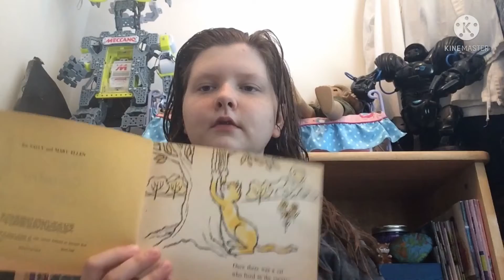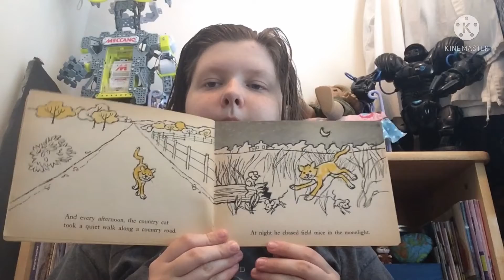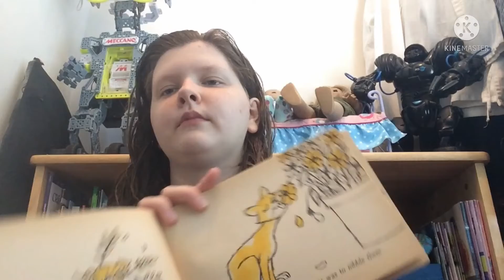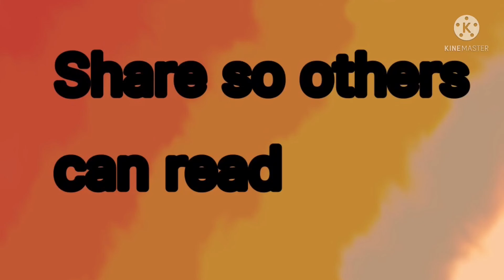𝘵𝘩𝘦 𝘤𝘰𝘶𝘯𝘵𝘳𝘺 𝘤𝘢𝘵 𝘣𝘺 𝘯𝘰𝘳𝘮𝘢𝘯 𝘣𝘳𝘪𝘥𝘸𝘦𝘭𝘭